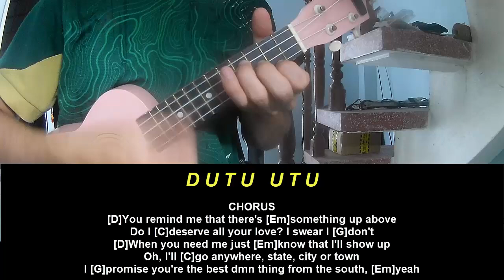Ukulele Tutorial Dylan Gossett Tree Birds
Today, I will share with you Ukulele Tutorial Dylan Gossett Tree Birds